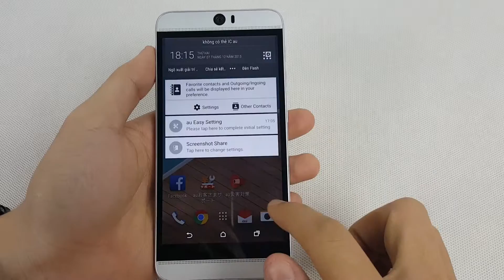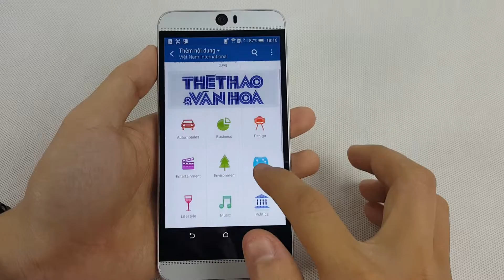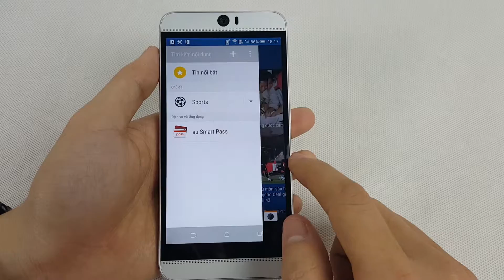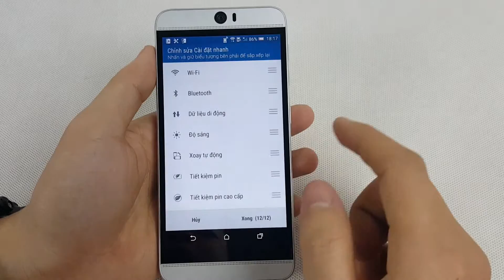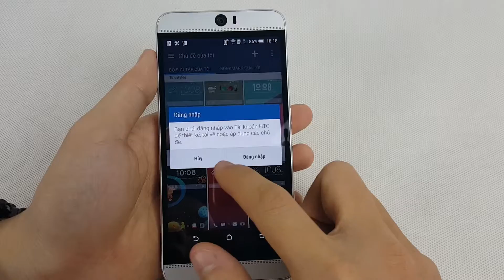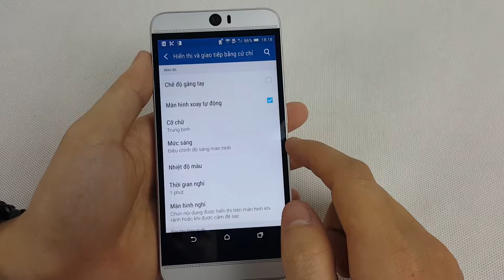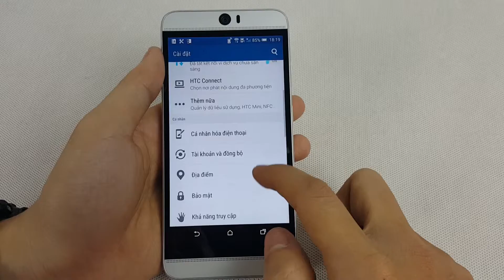CSKN - Những tùy chỉnh hay cho HTC J Butterfly 3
Chia Sẻ Kinh Nghiệm - Kênh Video chia sẻ những kinh nghiệm từ người dùng, những trải nghiệm về thiết bị công nghệ. Hướng dẫn kiểm tra/ test điện thoại, máy tính bảng, smart watch...

Video chia sẻ với các bạn những tùy chỉnh trên chiếc HTC J Butterfly 3 để bạn có thể thoải mái sử dụng.